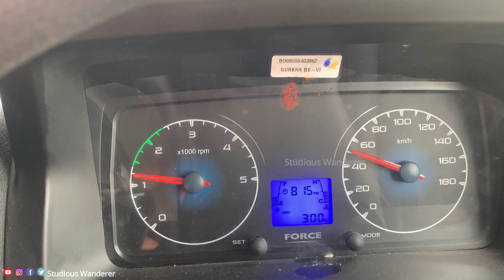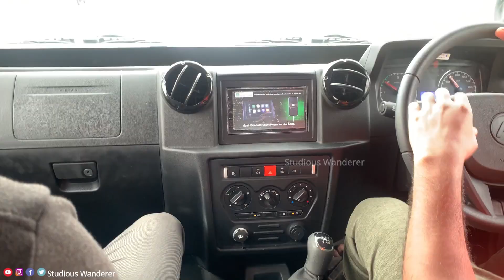New Force Gurkha 2021 Honest Test Review | 😱😳 Seriously Worth it?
𝐍𝐞𝐰 𝐅𝐨𝐫𝐜𝐞 𝐆𝐮𝐫𝐤𝐡𝐚 𝟐𝟎𝟐𝟏 𝐎𝐯𝐞𝐫𝐯𝐢𝐞𝐰
* It looks similar to what was shown at Auto Expo 2020.
* 2.6-liter diesel engine with 91PS/250Nm output
* Both would get a 5-speed manual transmission, 4x4 transfer case with the option of low-range and locking differentials on both axles.
* Power windows, touchscreen, dual airbags, and ABS will be part of the package.
* Its only rival, to an extent, will be the Mahindra Thar.

𝐅𝐨𝐫𝐜𝐞 𝐆𝐮𝐫𝐤𝐡𝐚 𝐏𝐫𝐢𝐜𝐞
The price of Force Gurkha starts at Rs. 13.59 Lakh and goes up to Rs. 13.59 Lakh. Force Gurkha is offered in 1 variant - the base model of Gurkha is 2.6 Diesel and the top variant Force Gurkha is 2.6 Diesel which comes at a price tag of Rs. 13.59 Lakh.

We understand that trails and expeditions are undeniable when you’re behind the wheel of the mighty All-New Gurkha. Be assured that there are 6200+ partners available round the clock, with the highest quality service, reliability of support, and expertise in local conditions and regulations.

𝐀𝐢𝐫 𝐈𝐧𝐭𝐚𝐤𝐞 𝐒𝐧𝐨𝐫𝐤𝐞𝐥
The snorkel gives the Gurkha an unmatched water-wading ability and ensures an ample supply of fresh air for combustion.

𝐔𝐧𝐦𝐚𝐭𝐜𝐡𝐞𝐝 𝐚𝐥𝐥 𝐭𝐞𝐫𝐫𝐚𝐢𝐧 𝐜𝐚𝐩𝐚𝐛𝐢𝐥𝐢𝐭𝐲
The All-New Force Gurkha with conveniently located 4x4 High and 4x4 Low levers in the central console makes it an unrivaled off-roading vehicle. It is the only vehicle in its class with mechanically actuated differential locks on both axles.

𝐔𝐧𝐦𝐚𝐭𝐜𝐡𝐞𝐝 𝐌𝐞𝐭𝐚𝐥 𝐁𝐨𝐝𝐲
The All-New Force Gurkha ensures best-in-class safety for passengers and security for the vehicle with its full metal body structure.

𝐔𝐧𝐦𝐚𝐭𝐜𝐡𝐞𝐝 𝐈𝐥𝐥𝐮𝐦𝐢𝐧𝐚𝐭𝐢𝐨𝐧
The Force LED Pro Edge headlamps with full LED high beam and low beam ensure complete visibility, especially for those long night journeys.

𝐔𝐧𝐦𝐚𝐭𝐜𝐡𝐞𝐝 𝐜𝐚𝐛𝐢𝐧 𝐬𝐩𝐚𝐜𝐞
All four captain seats with ample head room, leg room, and shoulder room.
Easy ingress and egress from the rear door into the widest gangway in the category that makes space for all your luggage

𝐔𝐧𝐦𝐚𝐭𝐜𝐡𝐞𝐝 𝐝𝐫𝐢𝐯𝐢𝐧𝐠 𝐩𝐨𝐬𝐢𝐭𝐢𝐨𝐧
The All-New Force Gurkha boasts of a commanding driving position, tilt, and telescopic adjustment of the steering for a comfortable seating position.

𝐖𝐚𝐭𝐞𝐫 𝐖𝐚𝐝𝐢𝐧𝐠 𝐂𝐚𝐩𝐚𝐛𝐢𝐥𝐢𝐭𝐲
The air intake snorkel gives the All-New Force Gurkha a high water-wading ability of up to 700 mm which is unmatched by any other vehicle in this category.

𝐆𝐫𝐚𝐝𝐞𝐚𝐛𝐢𝐥𝐢𝐭𝐲
This 4x4x4 vehicle has an unrivaled gradeability of 35° to take on extreme gradients.

𝐏𝐚𝐬𝐬𝐞𝐧𝐠𝐞𝐫 𝐒𝐞𝐚𝐭𝐢𝐧𝐠
Spacious interiors with four captain seats and armrests for second-row passengers make this four-wheel-drive car one of the most comfortable vehicles in its league.

𝐌𝐚𝐧𝐞𝐮𝐯𝐞𝐫𝐚𝐛𝐢𝐥𝐢𝐭𝐲
This 4x4x4 vehicle has the lowest-in-class turning radius of 5.65 meters.

𝐕𝐢𝐬𝐢𝐛𝐢𝐥𝐢𝐭𝐲
A wide windscreen ensures all-round visibility for the driver with panoramic windows for the passengers.

𝐋𝐚𝐫𝐠𝐞𝐬𝐭 𝐖𝐢𝐧𝐝𝐨𝐰 𝐀𝐫𝐞𝐚
Panoramic view for second-row passengers.

𝐅𝐌 𝟐.𝟔 𝐂𝐑 𝐄𝐧𝐠𝐢𝐧𝐞
Coil Spring Suspension
Dual Airbag
Dashboard & Floor Console
17.78 cm Touchscreen Infotainment System
Mobile Charging Points
Tyre Pressure Monitoring System
Intermittent Variable Speed Front Wiper
Power Windows and Central Locking
Auto-Dimming Interior Lights
Follow Me Home & Lead Me To Gurkha
Cornering lamps
Speed Sensing Door Locks

✔️If this video has been helpful, buy us a coffee!

force gurkha 2021
force gurkha
force gurkha 2021 malayalam review
force gurkha modified
force gurkha off roading
force gurkha vs mahindra thar
force gurkha 2021 teaser
force gurkha 2021 off road
force gurkha review
force gurkha 2021 review
force gurkha river crossing
force gurkha 2021 price in india
force gurkha 2021 modified
force gurkha teaser
force gurkha 2021 tamil review
force gurkha 2021 hindi review
force gurkha 2021 english review
thar 2021
thar car
gurkha force 2021
thar status
thar modified
gurkha car
thar off road
gurkha force
thar vs fortuner
gurkha force 4x4
thar modified 2021
gurkha force modified
thar jeep
offroad 4x4
off road
off road car
off road jeep
xuv700
xuv700 mahindra
xuv mahindra 700
suv cars in india 2021
Gurkha Versus Thar
Road Side Assistance
RSA